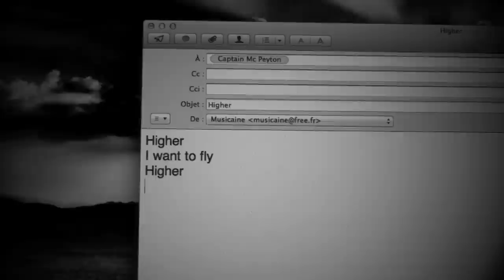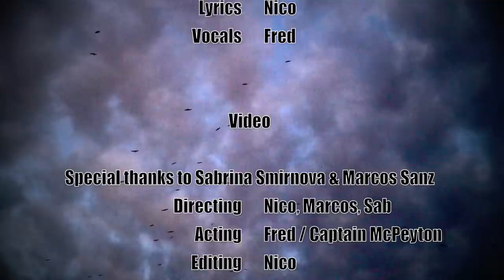Higher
A song by Musicaine.
Music/Vocals: Fred&Nico. Lyrics: Nicolas.

Video: special thanks to Sabrina Smirnova & Marcos Sanz.

(I) was first officer Mc Peyton
Now I'm a damn Captain, son
My life is just stratospheric
Well it could be ionospheric

I fell in the arms of Diane
Now I need to get in Ariane
I wake up in a terciany state
It's my condition, my fate

(Higher) I wish I learn
(Higher) I wish I know
(Higher) I wish I fly
(Higher) I wish I go

(Higher) I want a home
(Higher) I want a job
(Higher) I want a girl
(Higher) I want a life

I think I am doomed to fail
I always move to derail
My life is so catastrophic
Sometimes I feel I'm a freak

I meet girls one after the other
No change, why do I bother ?
I try so hard to escape
I'm in a fucking bad shape

(Higher) I need to kiss
(Higher) I need to fuck
(Higher) I need to speak
(Higher) I need to think

(Higher) I got to feel
(Higher) I got to love
(Higher) I got to live
(Higher) I got to be